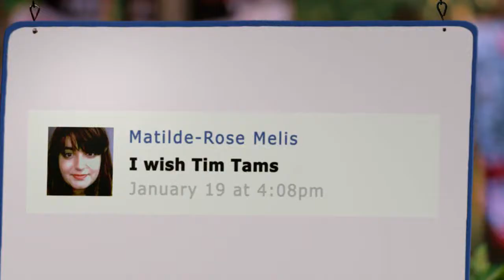Kylie Angsuthasawit is Truly, Madly Tim Tam